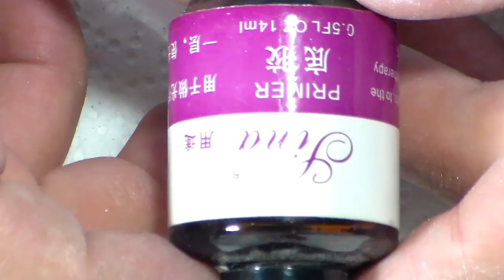uñas espejo con tecnica Rusa